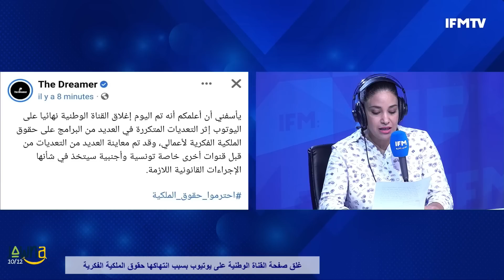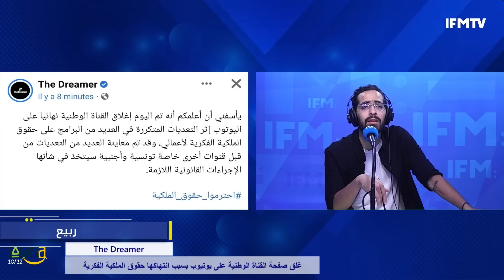يكشف تفاصيل غلق صفحة القناة الوطنية نهائيا على اليوتوب